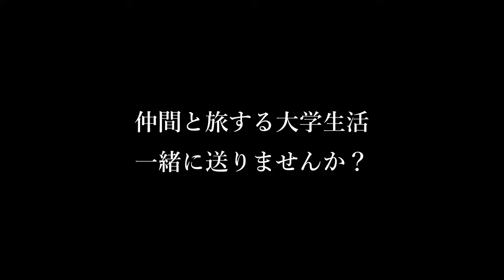【サークル紹介】常葉大学サイクリング同好会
本日2023年4月6日は常葉大学の入学式です。常葉大学サイクリング同好会は、ご入学された新入生の皆さんを心より歓迎いたします。サイクリング同好会は、設立より1年半と設立間もないサークルです。新入生の皆さんが楽しく過ごせるキャンパスライフを実現できるようにサイクリング同好会を存分にお使いください。会長からは以上です。改めてご入学おめでとうございます！

入会希望の新入生の方はTwitterもしくはInstagramのDMでご連絡ください

[チャプター]
0:00 挨拶
0:14 景色を見に行こう
0:53 遠くまで走ろう
1:26 神社巡り
1:38 デザートを食べよう
2:04 帰省の手伝い
2:15 他大学と交流
2:26 まとめ

[音楽]
Music from  (free for Creators!):